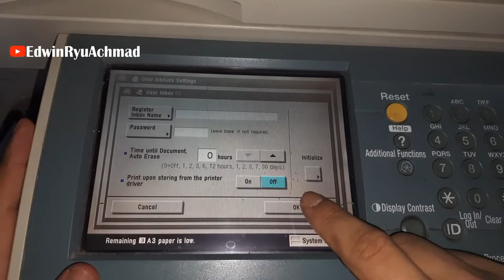how to set the time until the document is deleted || MAIL BOX || Canon imageRUNNER Series